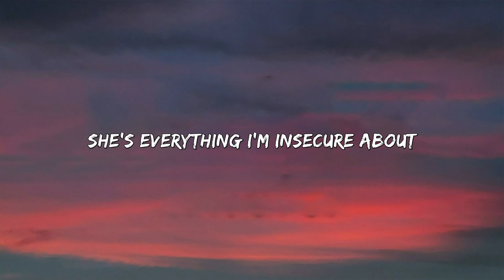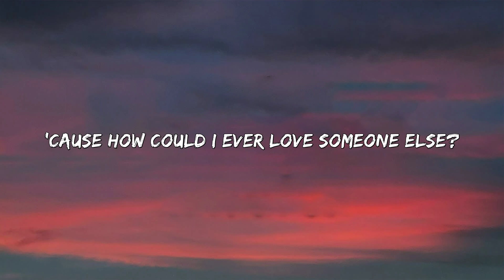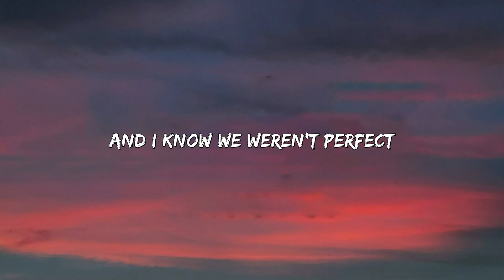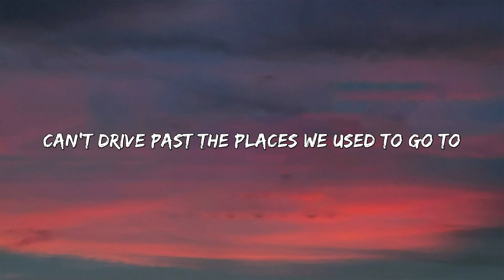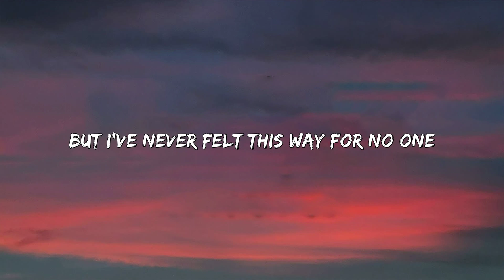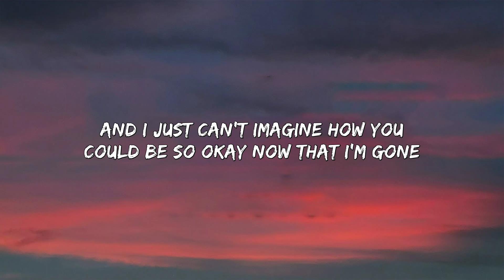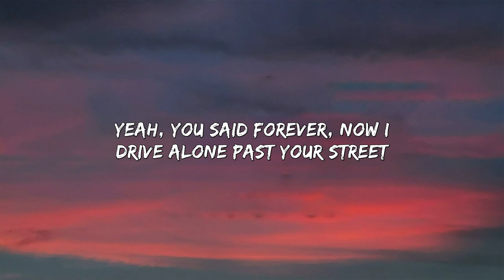Olivia Rodrigo - drivers license (Lyrics)